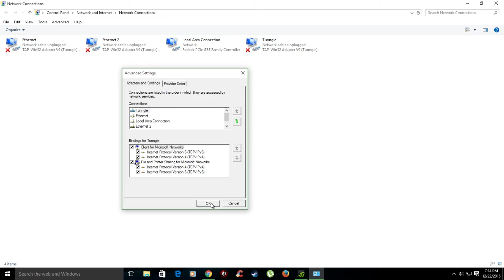HOW TO PRIORITIZE YOUR NETWORK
Hope this fixes your problems :)
Specially with Tunngle/hamachi